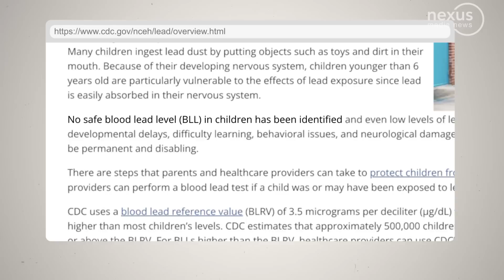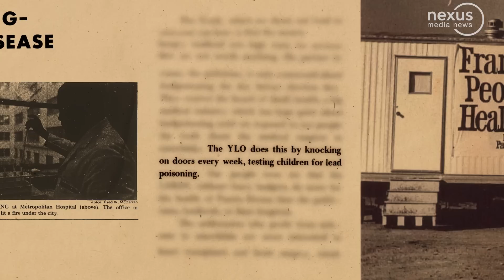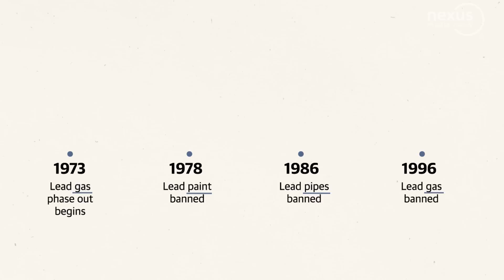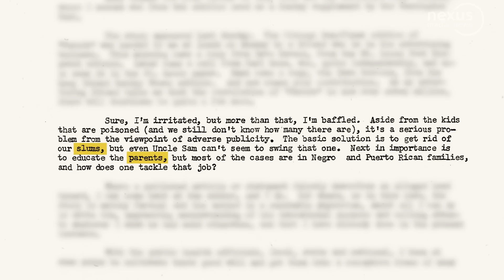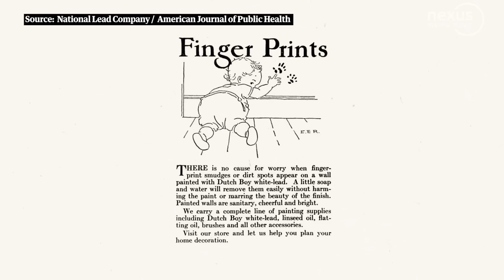Why lead poisoning is still a problem today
Generations after scientists found that lead was dangerous to humans, American infrastructure is still rife with lead: homes, water pipes, automobile fuel and more. This means an astounding number of America's most vulnerable children have high levels of lead in their blood. To understand why lead has been so difficult to remove from one of the world's wealthiest nations, we have to understand just how obsessed America was with lead – and how the industry spread propaganda about the benefits of lead, even after research showed it was dangerous.